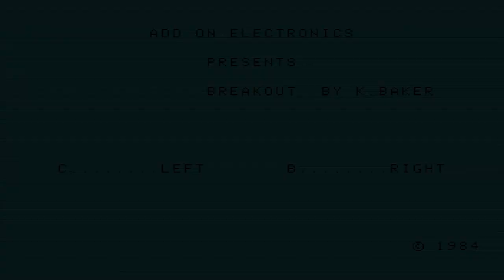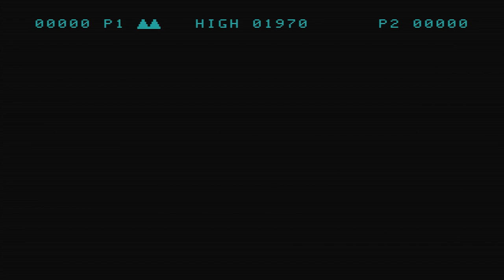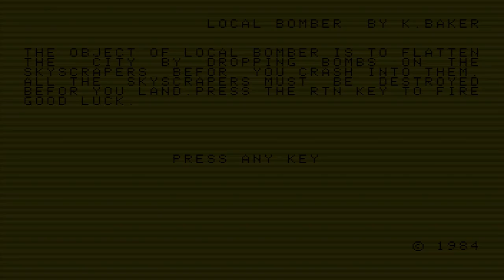Retro Gaz Plays - Mattel Aquarius Games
In this video I play a number of cartridge and cassette games on the Mattel Aquarius home computer. The Aquarius was my first computer and although we bought it in 1984, it was actually released in 1983. By the time we got ours, it was already heavily discounted and didn't last very long as it had tough competition from machines such as the Sinclair Spectrum, Commodore 64, and the, just released, Amstrad CPC computers.

As the Aqaurius didn't have sprites, it relied on used character graphics to 'build' objects. This is the reason so many games feature the so-called 'Running Man'. Some of the ways they used them were quite clever though.

I did have to cheat and play the games via the excellent AquaLite emulator although I did struggle on games that used a keyboard as many used Control and Shift for up and down, which are in the opposite position to a PC keyboard (hence it was challenging to move up and down when they were the other way around).

This video was made for my Facebook article 'My Retro Life - 1984'.